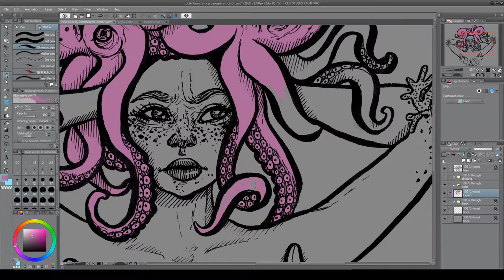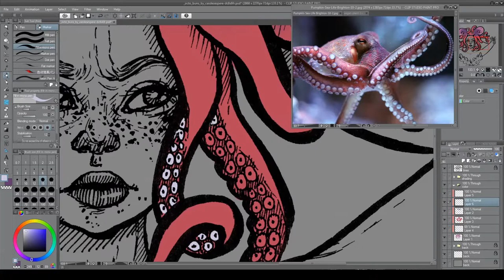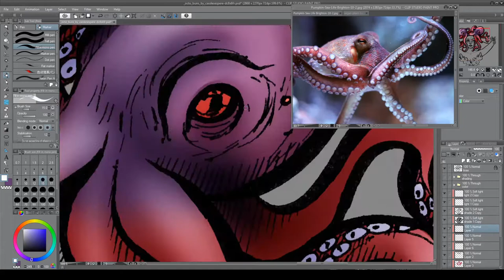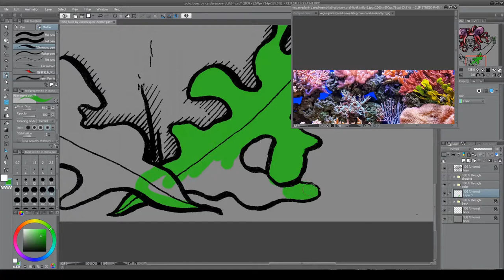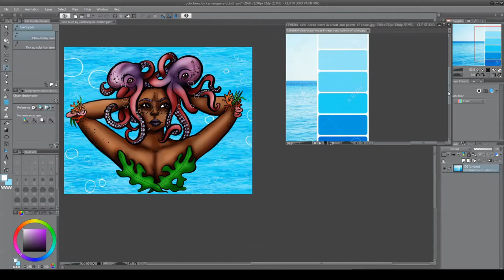Octobuns Speed Paint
Yep More art from 2 Years ago finally posted WOOOOO

Octobuns, sounds like what American would call Takoyaki if they didn't remember how to say or spell Takoyaki. Like I did while writing this description. and now I want Takoyaki but there is none near me, I am sad now. :c

Any way I tried to go with some nice pinkish purple octopus this time round. And tried to do more lively colors because damn last under water pick I did I freaking hate how I did the colors on it, well hated it after like 5 days after posting it and deleting the Photoshop file.

Um sorry for blathering, please enjoy.